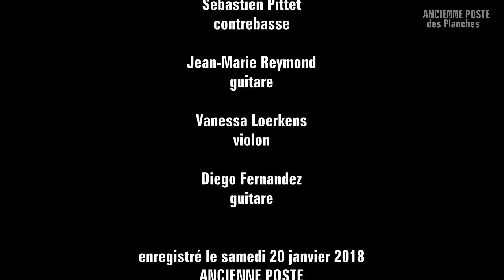GADJO - Paint it black (Mick Jagger - Keith Richards)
GADJO

(Mick Jagger - Keith Richards)

Sébastien Pittet
contrebasse

Jean-Marie Reymond
guitare

Vanessa Loerkens
violon

Diego Fernandez
guitare

enregistré le samedi 20 janvier 2018
ANCIENNE POSTE
des Planches
Montreux - Suisse

José Briceno

production
association Huellas del Sur
2018